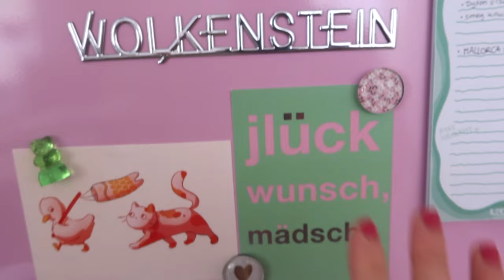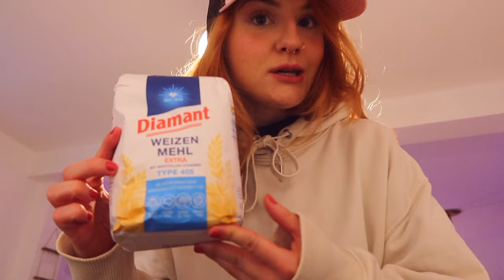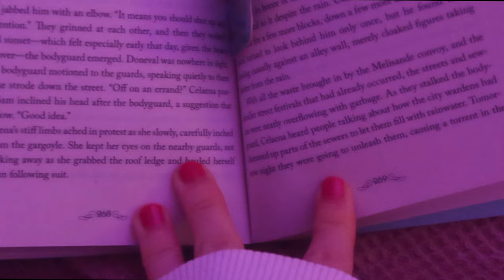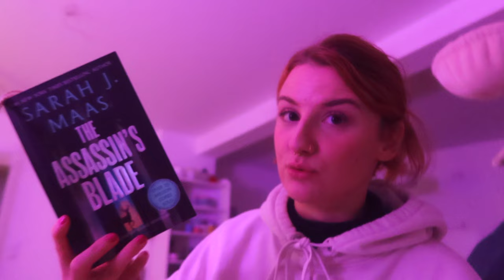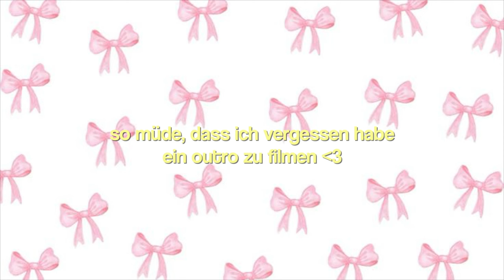🏠🧽 umzugs vlog pt. 2 | küche aufbauen, neuer alltag...